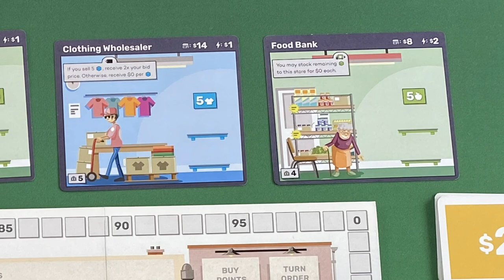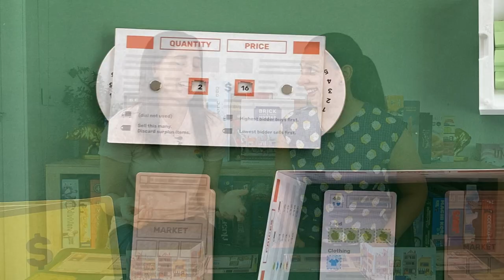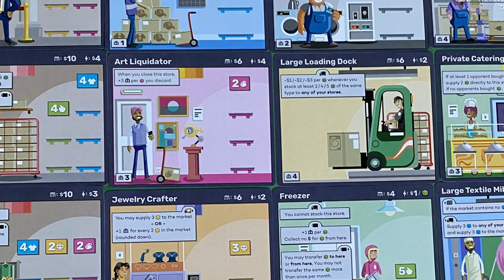Brick & Mortar - Why Back It? A Kickstarter Preview (Mechanics & Theme Board Game Review)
Ever dreamed of opening your own little store? How about 4 of them? Well now you can enjoy the cutthroat world of food, electronics, clothing, jewellery and art retail...! Outbid your rivals to buy stock for your stores, then undercut their prices to make the most money. And when you're rich, invest that money in victory points, or maybe another store? OR SOME MORE STOCK??? DON'T FORGET TO PAY THE ELECTRIC. *lights go out*

Brick & Mortar
Designer: Nicholas J. McCollum
Artist: Tristam Rossin
Players: 2-4
Play time: 60-120min
Publisher: Octoraffe Games

Thanks for stopping by for this kickstarter preview of Brick & Mortar! We're Amy & Maggie aka ThinkerThemer. We're an Australian couple with two very different perspectives of what makes a great board game - Amy (Thinker) is all about the mechanics and enjoys tight, competitive games, and Maggie (Themer) is all about the storytelling and the theme of the game, and the 'world' that the designer is trying to create. Subscribe to our channel to hear us talk about these two elements of a game, and how well integrated we feel these are in delivering a cohesive and wonderful game experience.